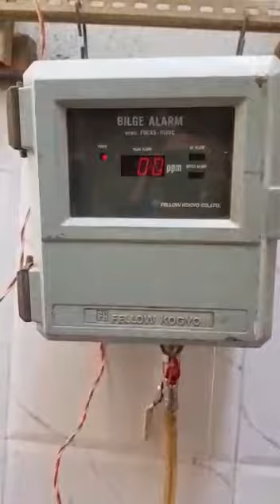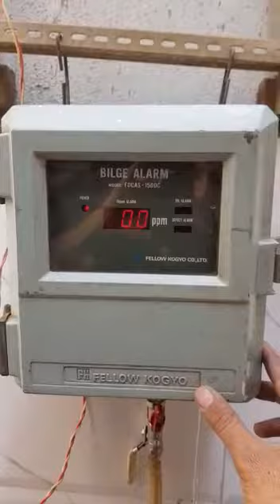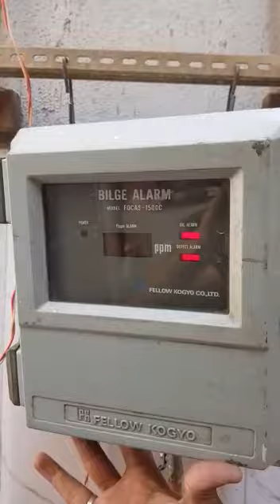Bilge Monitor - Focas 1500 C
OMD Bilge Monitor, Fellow Kogyo 1500 C Testing Video